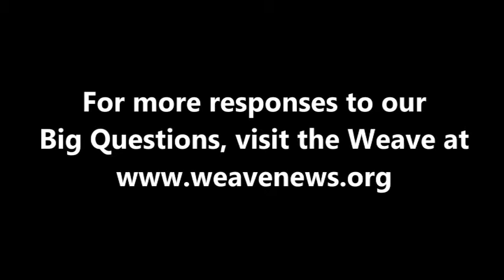Mike Spahr - What is today's most underreported story?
Social activist Mike Spahr spoke with the Weave in Denver in April 2013 while attending the National Conference on Media Reform.